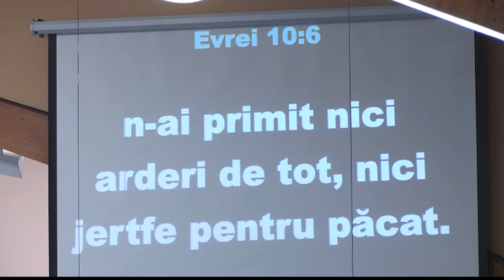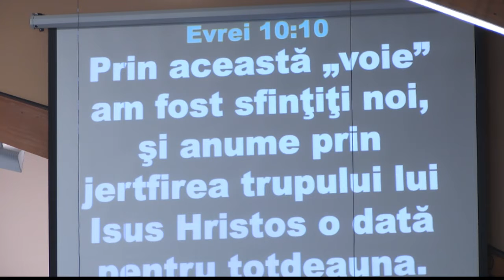04 Ianuarie 2015 Duminică dimineața - Laudă și Închinare